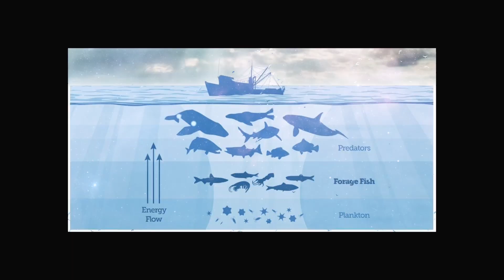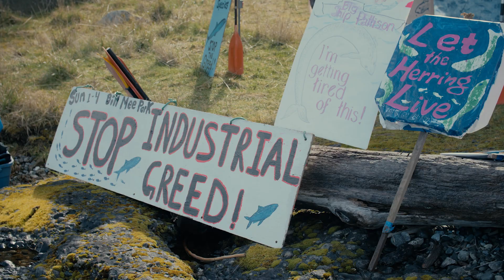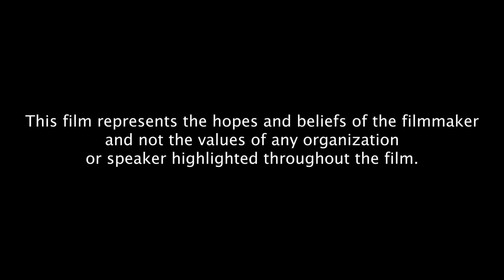BEFORE THE BEAUTY IS GONE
An unfortunate reality: our fish are disappearing. Not our Salmon or our Halibut, but those will soon follow. Forage fish, a key segment of the marine food chain, is vanishing off the coast of British Columbia.